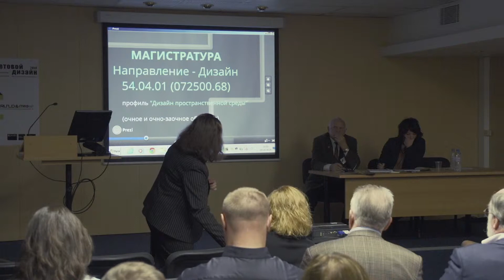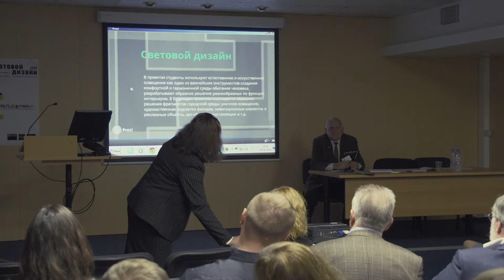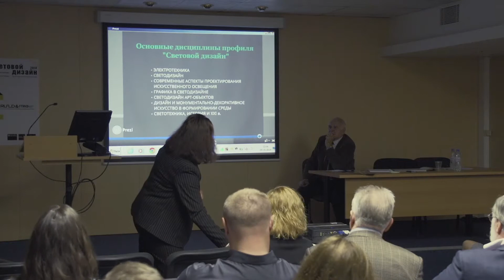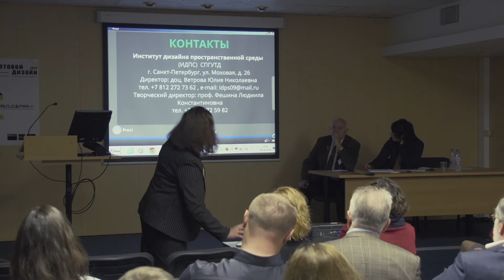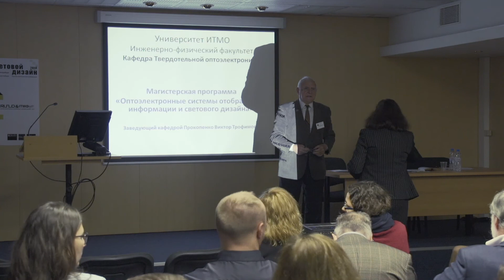"Световой дизайн - 2014" Ветрова Ю.Н.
ПОДГОТОВКА СТУДЕНТОВ - ДИЗАЙНЕРОВ ПО ПРОФИЛЮ "СВЕТОВОЙ ДИЗАЙН"
В РАМКАХ НАПРАВЛЕНИЯ  ПОДГОТОВКИ "ДИЗАЙН" В ИДПС СПГУТД